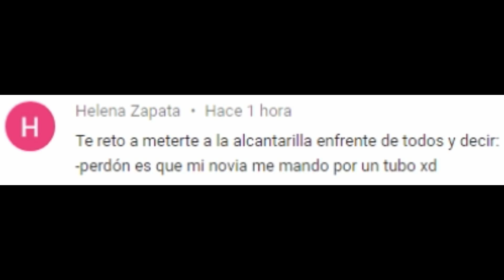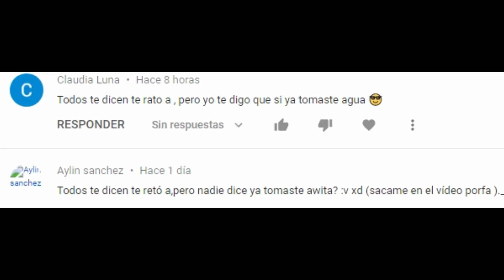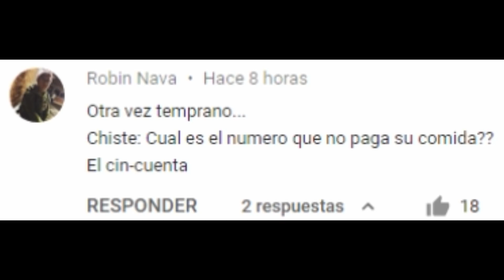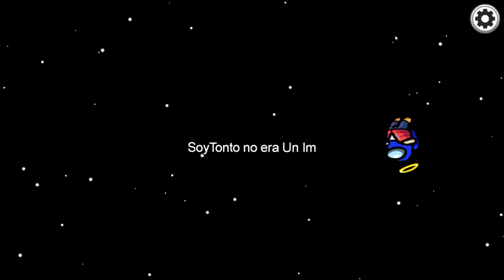SI TE RIES PIERDES 😛😂 Momentos Divertidos | AMONG US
Que tal gente! Aqui les traigo una recopilacion de los mejores momentos durante mis partidas en AMONG US , estas partidas son grabadas en PC y IPHONE 11 PRO MAX.

TODAS LAS RECOPILACIONES Y CLIPS DE ESTE CANAL SON DE MIS PARTIDAS QUE JUEGO, NO RECOPILO LOS CLIPS DE OTRAS PERSONAS.

Los dos canales son de lo mismo pero en este soy mas activo :D (The AlanYessus)

Informacion:

Capturadora: 1080p 30 fps
Consolas: Xbox 360, Xbox One, PS4 Y PC
Gamertag: AlanYessus